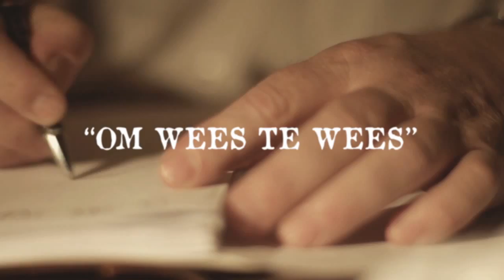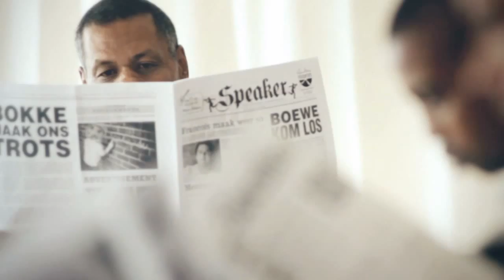FRANCOIS LOUW- EK WAS MY HANDE... ALBUM PREVIEW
FRANCOIS LOUW- EK WAS MY HANDE ALBUM (11 MUSIEK VIDEOS)
I-TUNES

Die mens onderskei hom van ander lewendes in sy besondere vermoë om te kommunikeer.  Ons beduie beter, ons praat beter, ons sing beter, ons lees, ons maak "movies" en ja, ons bid.

Ons wil graag deur ons "songs" kommunikeer.  Ons wil nie soseer oortuig nie, maar as ons 'n emosie of herinnering wakker maak of verwoord dan bereik ons iets.  As ons 'n tema aanspreek en dit laat jou bietjie dieper daaroor dink dan voel ons ons dra by.  En as 'n "song" jou hart bly of seer maak, dan het ons mos gesels.

Ons deel graag ons inspirasie en so 'n bietjie interpretasie van die "songs" met julle.  Maar moet nie dat dit julle inperk nie, verf julle eie prentjie met 'n breë kwas!  En as julle kommentaar wil lewer, maak so, want ons leer graag.